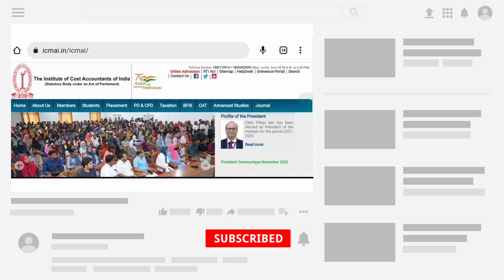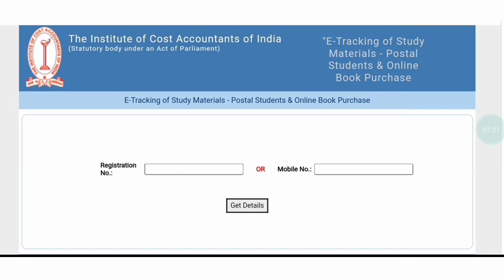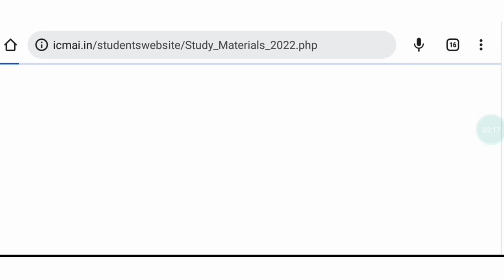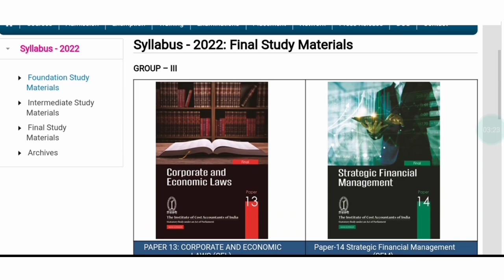ICMAI Biggest Announcement To All CMA Student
ICMAI Biggest Announcement To All CMA Student || CMA Exam June 2023
The Education Wallah YouTube channel

The Education Wallah Telegram channel

Grow knowledge telegram channel
Join now teligram for more updates

join instragram for personal chat guidence releted

cma study material
cma
grow knowledge
cma latest update
cma inter
cma new syllabus update
cma exam updates
cma foundation
cma study materials
cma exam
icmai updates
cma final
best cma study material
cma syllabus
cma latest announcement
free cma study material
cma study material 2022
cma inter study material
cma course
cma syllabus 2022
us cma study materials
cma study material in hindi
cma foundation study material
study material for cma us